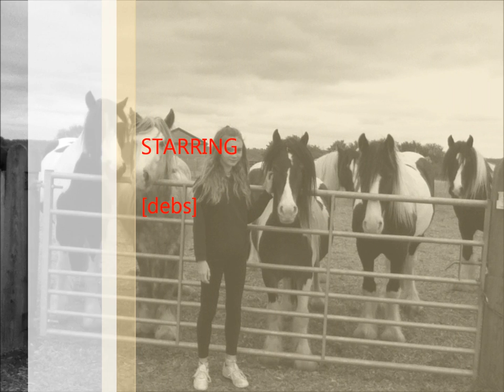redwings horse sanctuary vlog |ourlifeasfloanddebs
Haaii everyone so this is a vlog from Monday the 25th may. I (debs) went to redwings horse snactuary and here is a short video with some photos and clips sorry i couldnt vlog much.
Where else to find us come say hi
flo~ _flo_789_
main channel: debs:Deborah Masters
flo~ flabuloustv